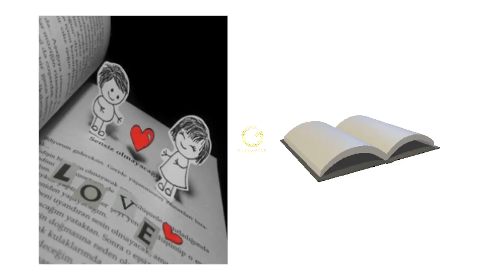TOP KOREAN DRAMA LIST 😍SERIES REVIEW 💗 BEST KDRAMA WEB SERIES LIST 💗 KOREAN DRAMAS REVIEW😍MUST WATCH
As we all know that korean drama & beauty in the scenes are so capturing. While i learned bit of korean; still i found hindi songs more appealing to my heart. I wanted to feast my eyes & ears as well. So, I came up with unique idea of finding similar feeling hindi song with korean drama visuals.

All of my videos are created with one purpose in mind - to make you smile :)